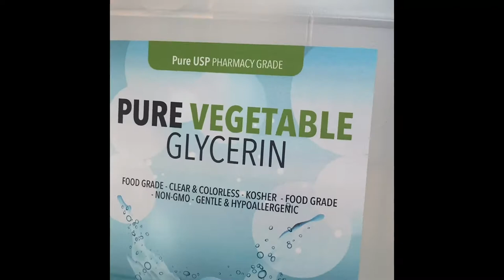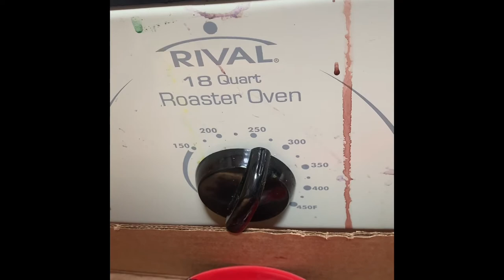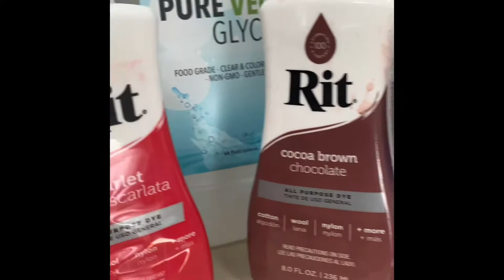Dying Pine Needles for a Pine Needle Basket - How To - For Beginners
This is a step-by-step video on how to dye Pineneedles for use in Pineneedle baskets.

It speaks a little bit about the dye I use, glycerin and a few techniques to get your color a little darker. It’s always a bit of a guessing game because the color depends on the color that your needles start with, i.e. Brown or green and whether they were dried inside or outside.  It really is a trial and error type situation when working with dye and Pineneedles. Enjoy!